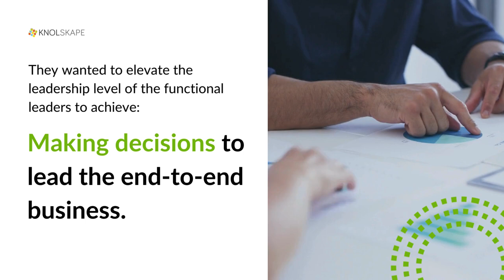Success Story | Blended Leadership Development Journey for NICE Actimizeat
"...[KNOLSKAPE's program] has been the most successful initiative or most successful program within the multitude of programs that we are offering to this team." – Pratima Salunkhe, Vice President – Human Resources, NICE Actimize.

Dive into our latest Success Story to learn more about KNOLSKAPE's experiential learning solution contextualized specifically for NICE Actimize.